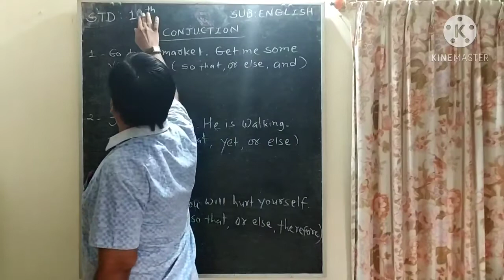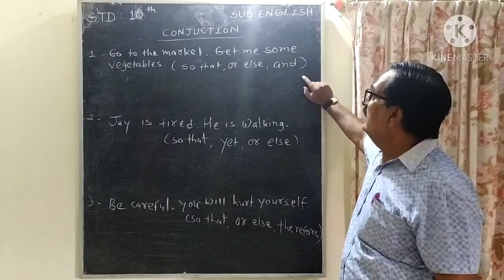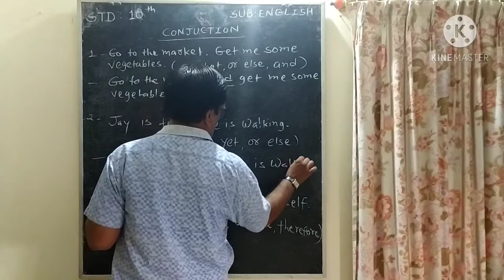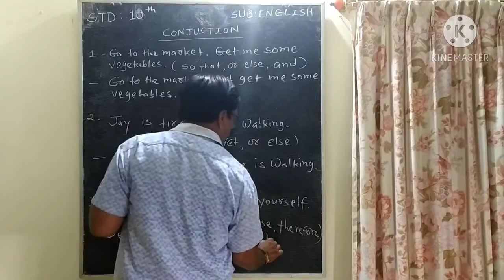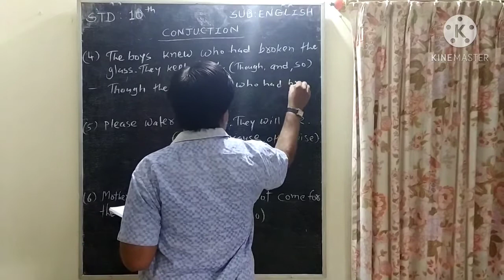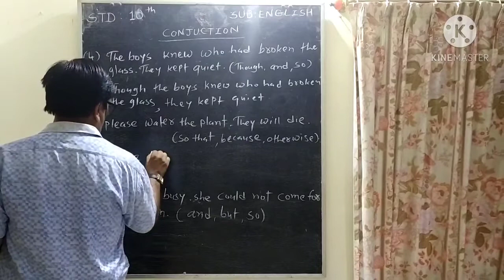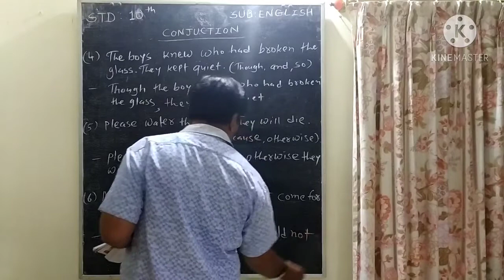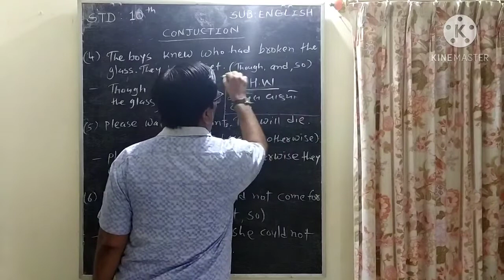SHREE SARASWATI SCIENCE SCHOOL, PORBANDAR STD-10 SUB-ENGLISH